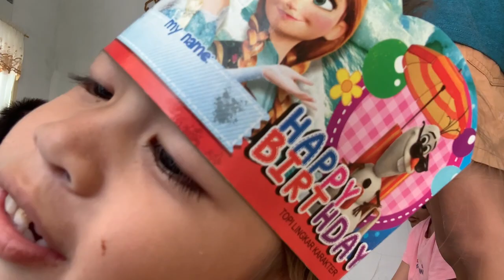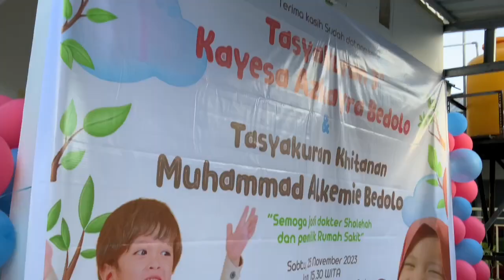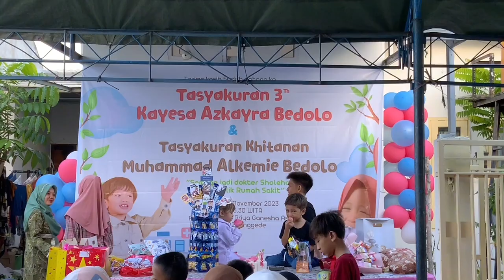Tasyakuran milad dede dan Kaka kim